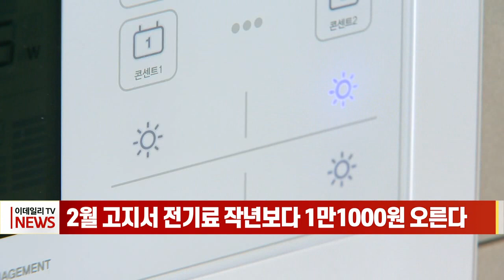2월 고지서 전기료 작년보다 1만1000원 오른다 (20230202)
# 2월 고지서 전기료 작년보다 1만1000원 오른다